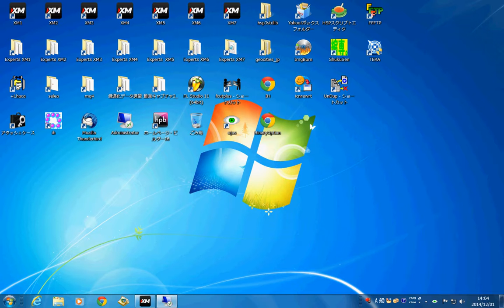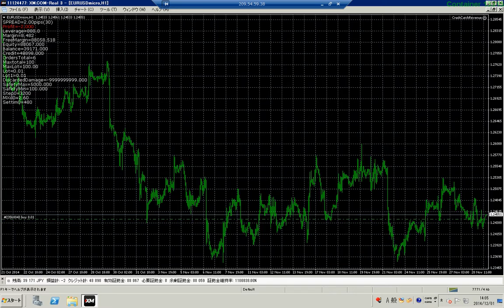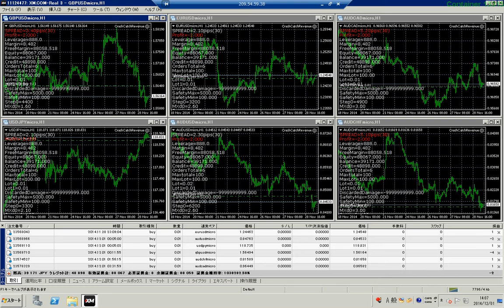FULL 2014 12 01 140709sltcmp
Some download
● month 120 000 people
● Contact Address
311-2117 Ibaraki Prefecture Hokota Finance 760-54
Iwao hanma